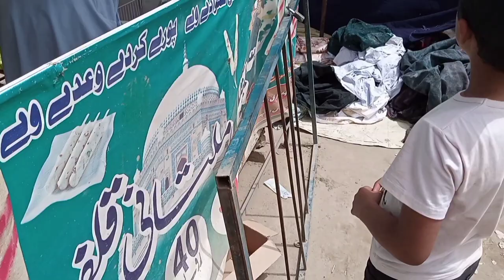vlog 36 | Ghar ko wapis | Back to home 🏡 | Rashid Shahzad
Pakistani vlogs,
Pakistani vlogs,
vlog Pakistani,
vlog Pakistan,
Punjabi vlog,
Punjabi vlogs,
Punjabi,
vlog Pakistan,
Pakistan vlog,
Pakistan vlogs,
Pakistani vloggers,
Punjabi vloggers,
bijli vlog,
safdar family vlog,
vlog pakistan,
dream villa ki confused, love story,
load shedding in india,
mamool,
pakistani vlogger,
pakistani vlogs,